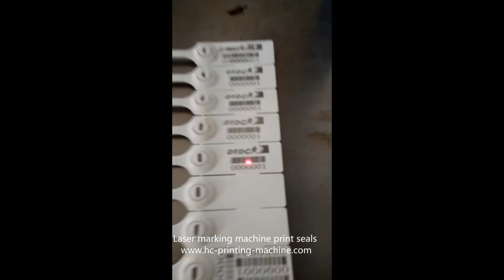Laser marking machine print seals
HC printing machinery factory ltd
Skype: wangsiayu
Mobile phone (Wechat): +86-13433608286